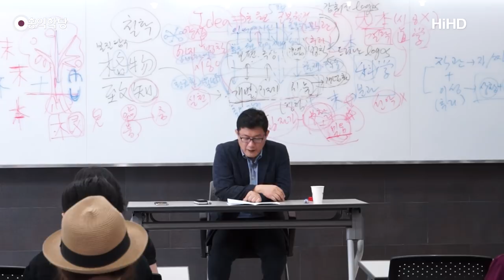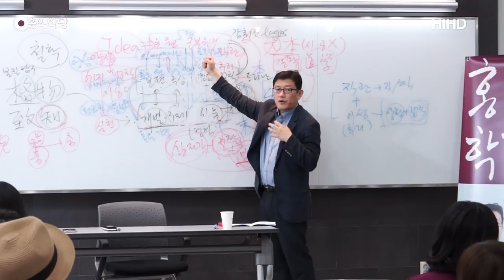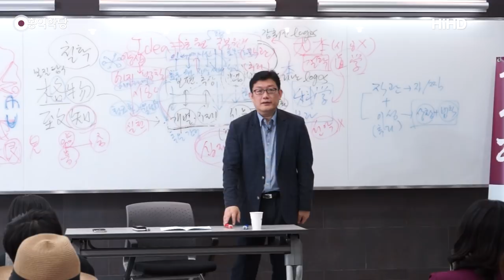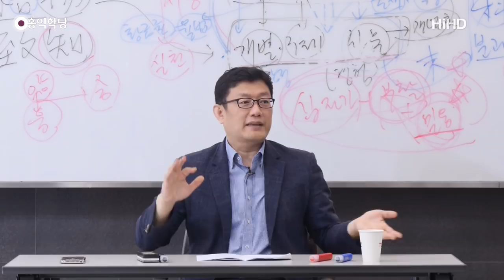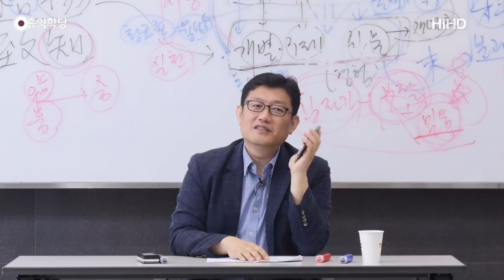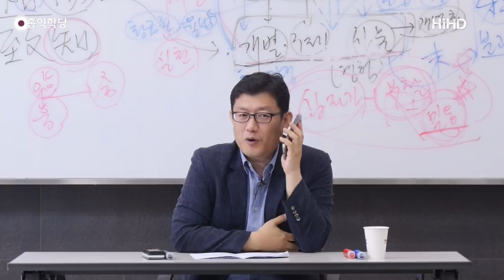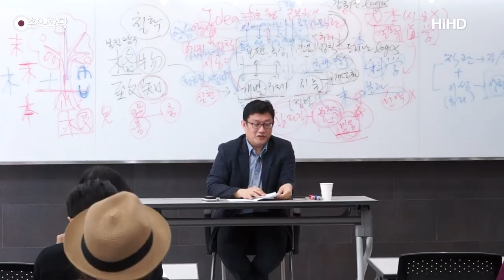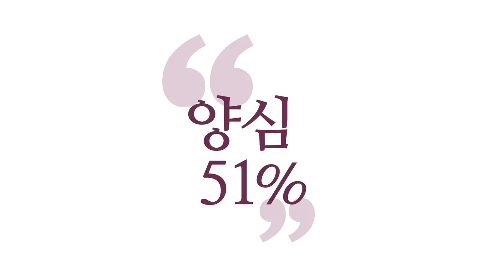[홍익학당] 유교 철학의 핵심 "대학과 중용" 21강